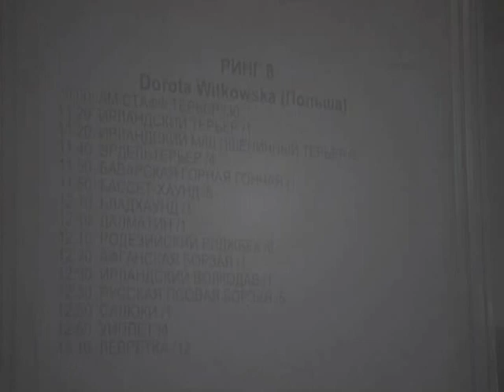Софія Київська - 2015 — Pappy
Міжнародна виставка собак усіх порід FCI-CACIB
Софія Київська - 30 серпня 2015

ARAMIS SUNNY HAUSE "STORLSTAFF"
DIAMOND DOG GLORIA WAY